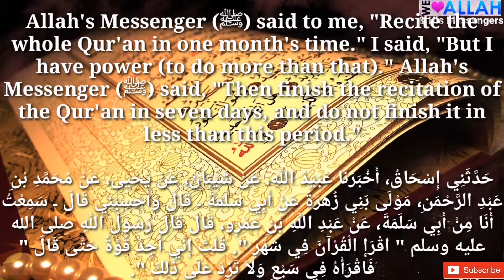Daily Hadith 1216( Recite the whole Quran in...)